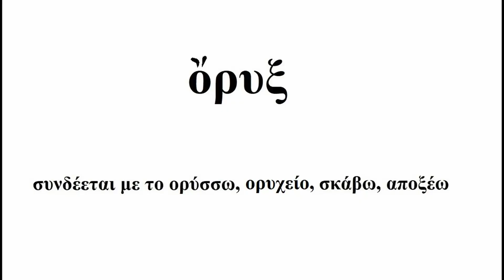Νέες επιλογές εξοπλισμού XP ORX με δίσκους X35 | ασύρματοι ανιχνευτές μετάλλων χρυσού ΚΥΡΙΤΣΗΣ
Οι ασύρματοι ανιχνευτές μετάλλων χρυσού XP ORX παρέχονται πλέον στο βασικό εξοπλισμό τους, με δίσκους νέας τεχνολογίας Χ35 γνωστούς απο τα XP DEUS. Καλύπτονται απο 5 έτη εγγύηση, έχουν δυνατότητα για δωρεάν αναβαθμίσεις λογισμικού και Ελληνικό μενού.
Ανιχνευτές Μετάλλων Κυρίτσης Τηλ. 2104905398
Ιnstagram: gold_detectors_kyritsis
Λεωφ. Αθηνών 193, Χαϊδάρι 12461